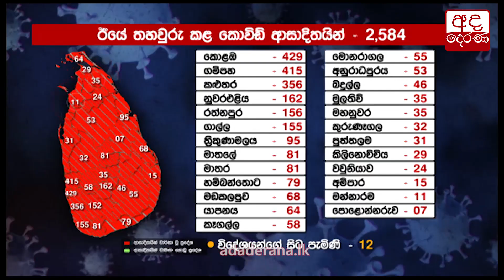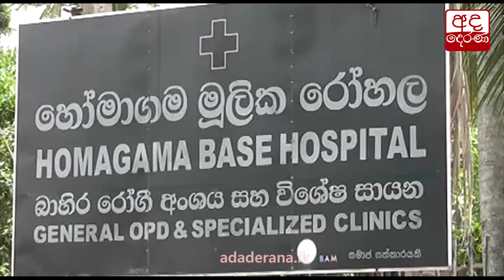දෙවතාවක් පැන ගිය කොවිඩ් රෝගියා මරුට